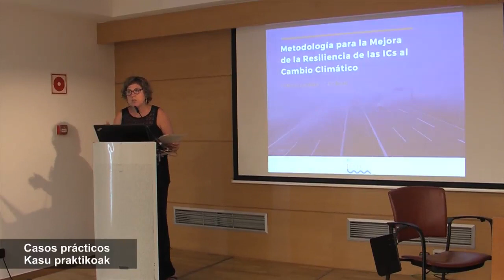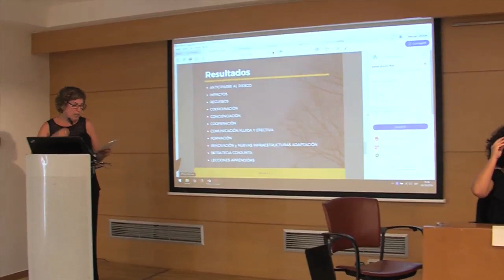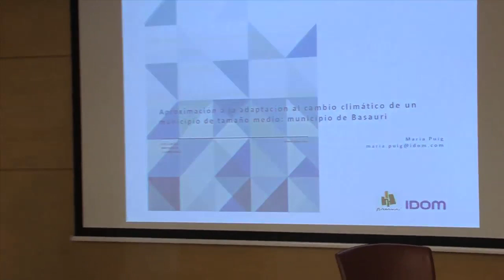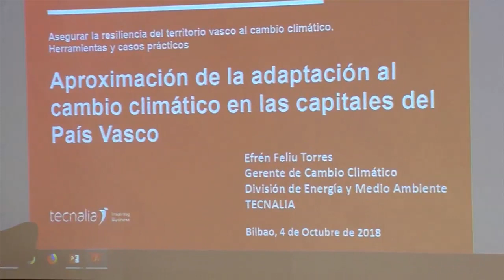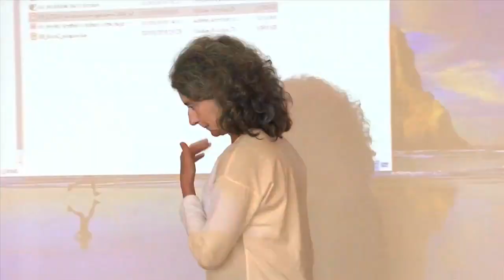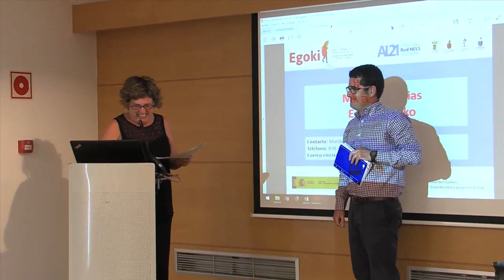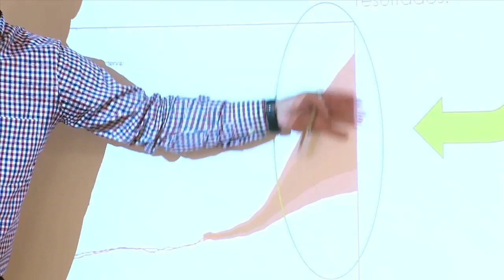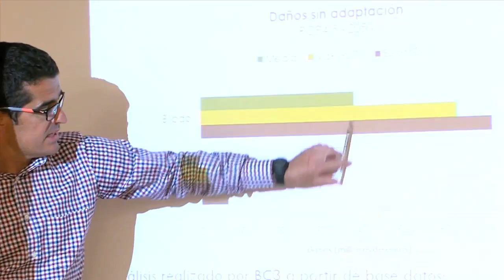Adaptación al Cambio Climático en municipios del País vasco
Casos prácticos presentados en el marco de la jornada "Adaptación al Cambio Climático en  municipios del País vasco" organizado por Udalsarea 2030 el 4 de octubre en el Palacio Euskalduna de Bilbao.